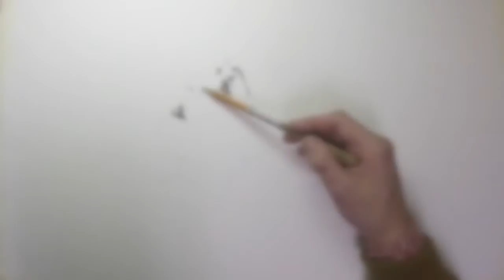Speed Drawing of Bette Davis